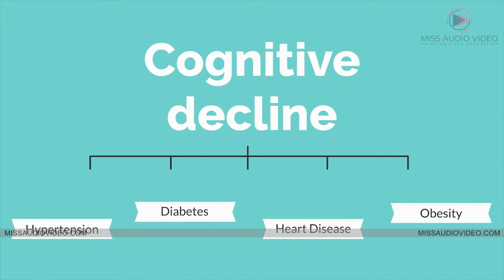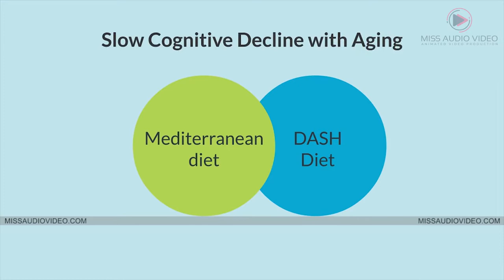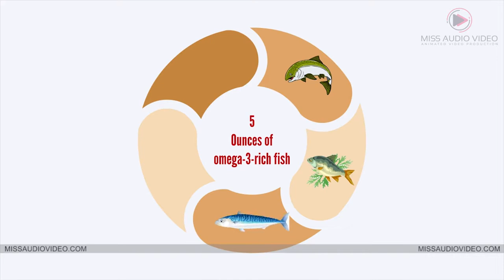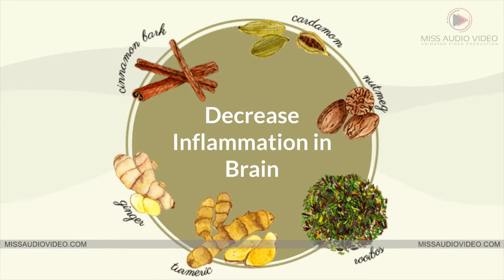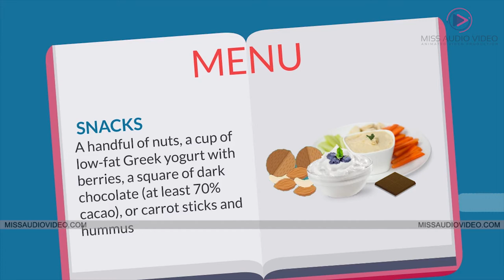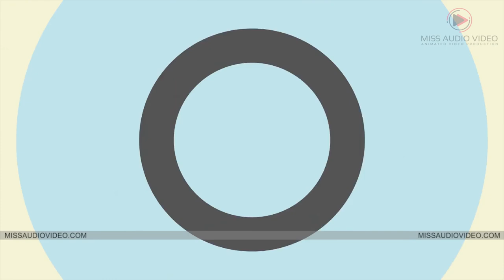✅ Healthcare Training Videos To Explain Nutrition For Brain Health || Explainer Video Presentation